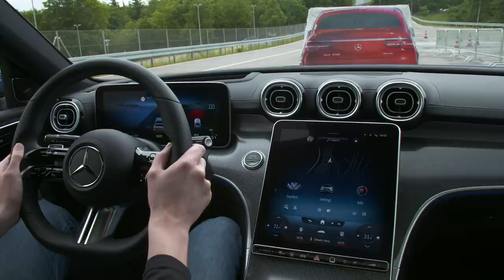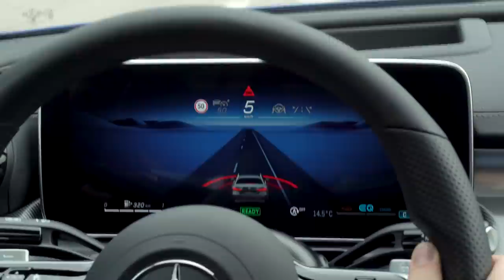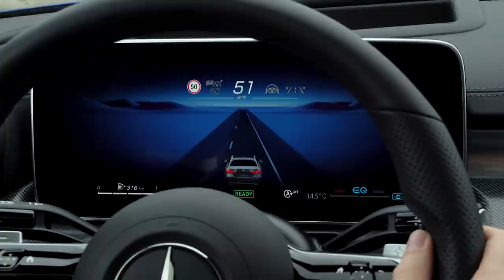New MERCEDES C-CLASS 2022 - ACTIVE brake assist test & demonstration (advanced safety system)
Taking a look at the official Mercedes footage of the new Mercedes C-Class 2022, and in this video you can see the ACTIVE BRAKE assist system in action.

MORE INFO ABOUT THE TECHNOLOGY in the new C-Class:

Compared to the previous C-Class series, the latest generation of the Driving Assistance Package has additional and advanced functions. These reduce driver workload in day-to-day situations, for more comfortable and safe driving. When danger threatens, the assistance systems are able to respond to impending collisions as the situation demands. The operating principle of the systems is visualised on the driver display by a new display concept.

Advancement of the assistance systems: three examples

On all types of roads – motorways, country roads or in town – Active Distance Assist DISTRONIC can automatically maintain a preset distance from vehicles ahead. One new feature is the response to stationary vehicles on the road at speeds up to 100 km/h (previously: 60 km/h).
Active Steering Assist helps the driver to stay in lane at speeds up to 210 km/h. New features include additional lane recognition with the 360° camera, forming an emergency corridor especially at low speeds, significantly improved availability and performance in bends on country roads and improved lane centring on motorways.
In addition to conventionally posted speed limits, Traffic Sign Assist recognises signs on overhead gantries and at roadworks. Even conditional instructions (e.g. "when wet") are recognised by evaluation of all on-board sensors. New are the stop sign and red light warning functions (as part of the Driving Assistance Package).
Intelligent parking systems support the driver when manoeuvring

Thanks to improved surround sensors, the parking systems give the driver even better support when manoeuvring at low speed. Operation is faster and more intuitive thanks to integration into MBUX. The optional rear-axle steering is integrated into the parking assistants, with the calculation of the trajectories adapted accordingly. Emergency braking functions also serve to protect other road users.

In addition to stabilising the combination when reversing, the optional trailer manoeuvring assistant for the Estate model can now also handle freely selectable cornering manoeuvres up to 90° for the first time. This allows precise and safe positioning of a trailer.